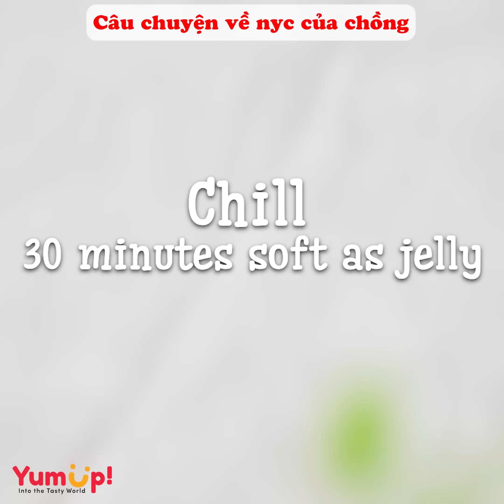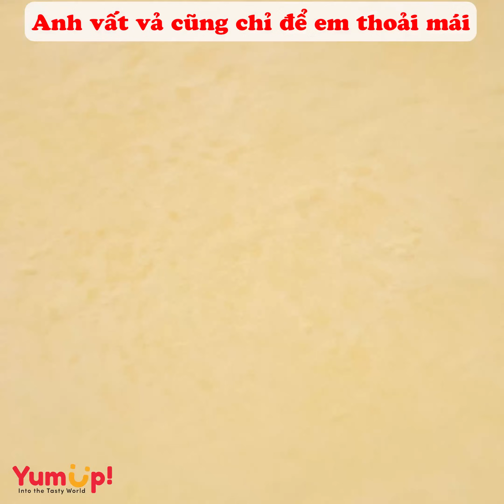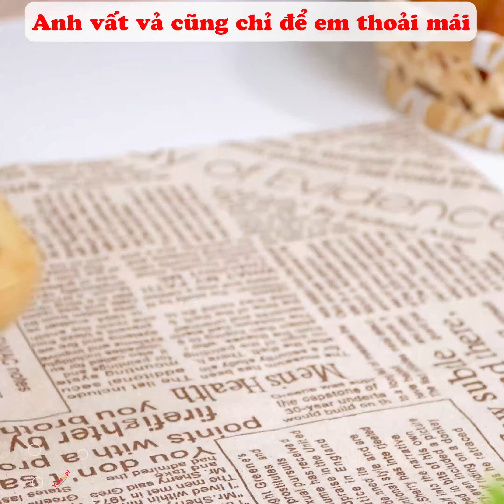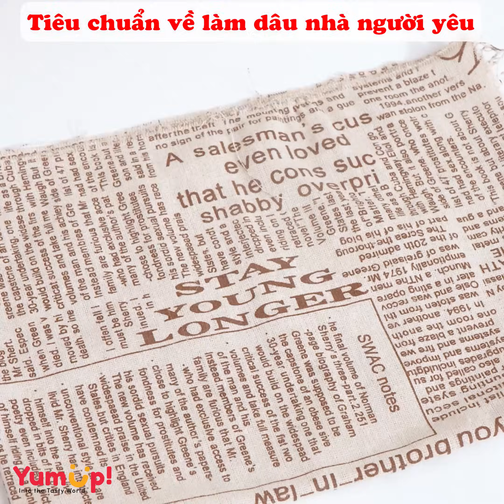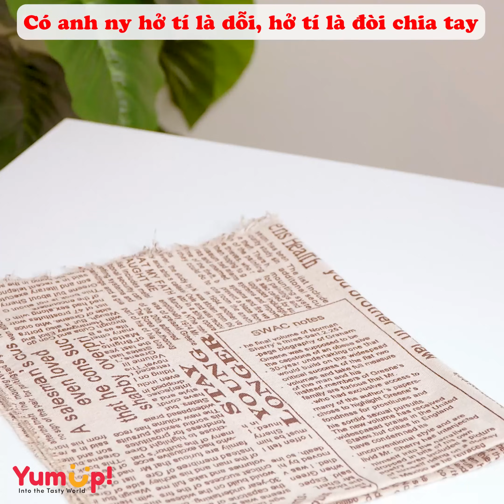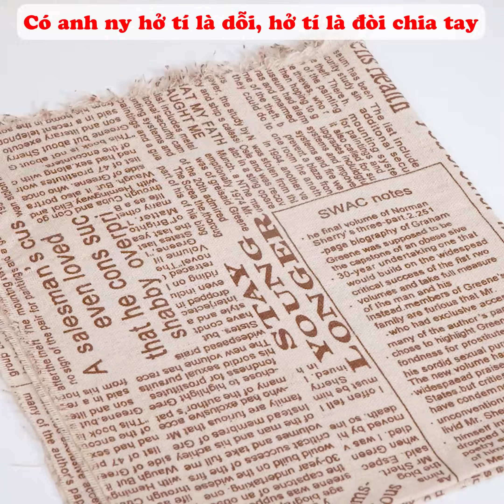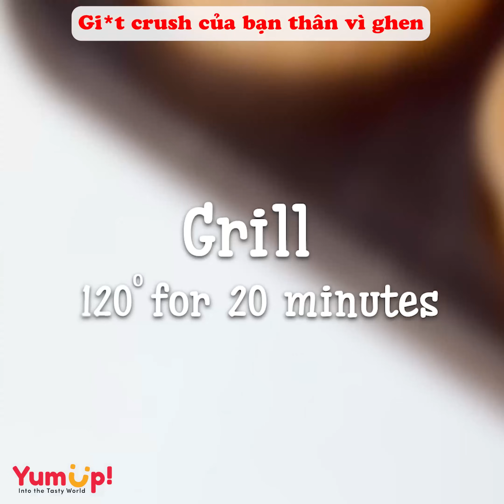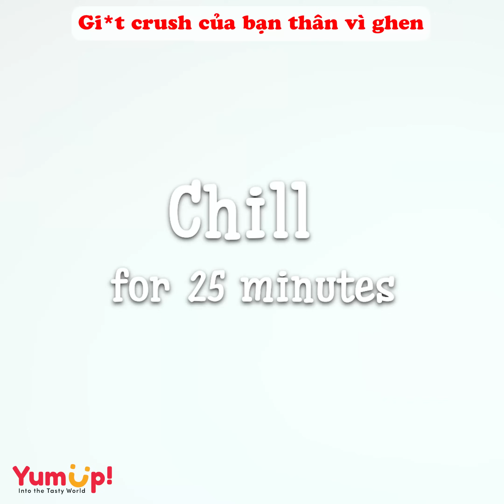Radio số 401🌈 Câu chuyện về người yêu cũ của chồng 🌈 Tiệm Bánh Radio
0:00 Câu chuyện về người yêu cũ của chồng
5:10 Mạnh ai nấy sống và cái kết
8:35 Anh vất vả cũng chỉ để em thoải mái
11:34 Tiêu chuẩn về làm dâu nhà người yêu
14:31 Thích căng dây thì cho dây đứt
17:43 Có anh người yêu hở tí là dỗi, hở tí là đòi chia tay
21:23 Gi*t crush của bạn thân vì ghen
25:47 Người yêu tôi và tôi bị gia đình chia cắt
28:57 Tin lời bạn thân và cái kết